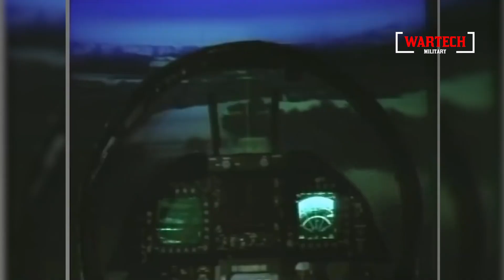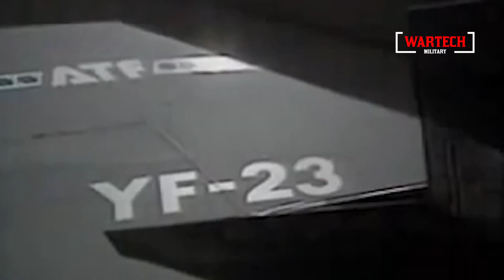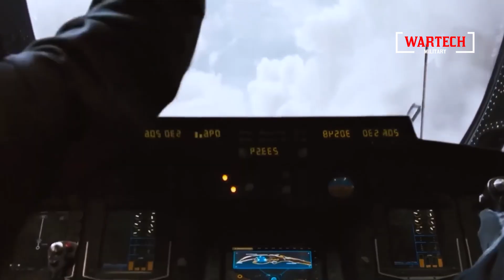The reborn YF-23 will soon shock China and Russia!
In this video, we dive into the fascinating world of military aviation, focusing on the YF-23, an advanced stealth fighter that has long captivated enthusiasts. We explore how this aircraft, often overshadowed by the YF-22 and F-22 Raptor, remains an important piece of aviation history. Recently declassified information on the YF-23 sheds new light on its capabilities and why it was considered a formidable contender in the stealth fighter arena.

We discuss the role of the YF-23 in the context of the U.S. Air Force and how it compares to other jets, including the first sixth-generation fighter jet concepts emerging today. We also touch on how aircraft like the Northrop Grumman-developed YF-23 continue to influence new jet fighter designs and how military technology will impact the future of warfare.

We cover the latest military news while also digging into the secret technology behind stealth aircraft and why these jets are so important to Air Force operations. Whether you're interested in technology, stealth, or simply the evolution of fighter jets, this video will provide insight into both the history and future prospects of military aviation.